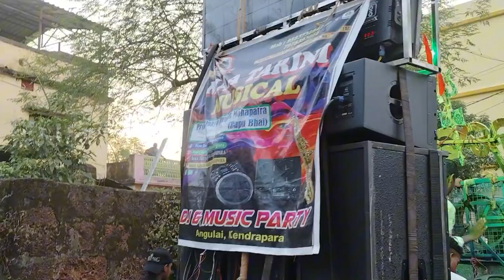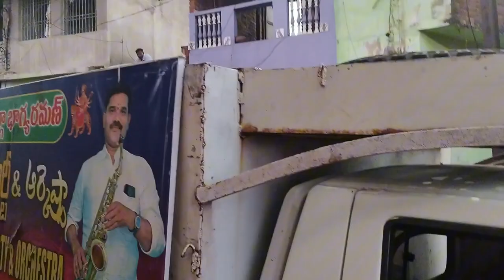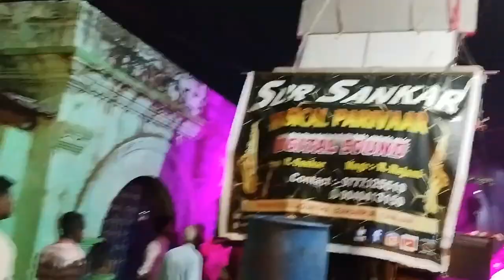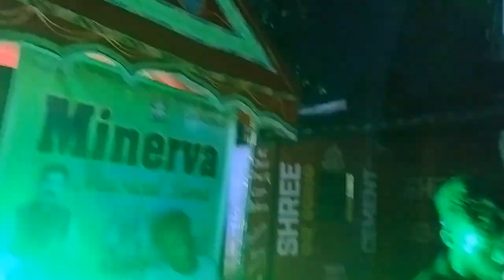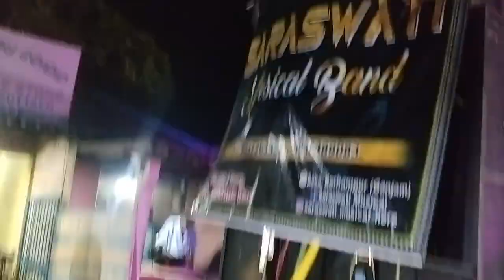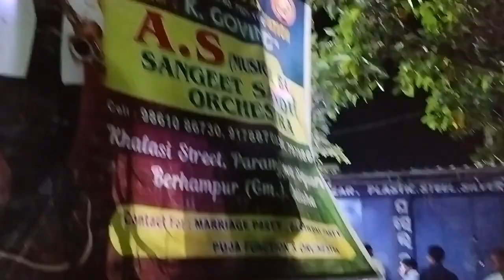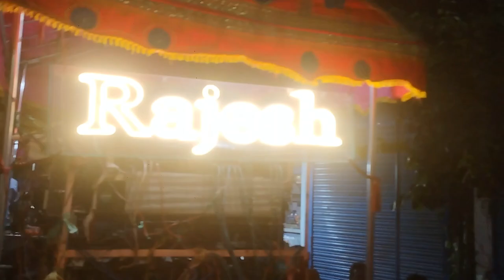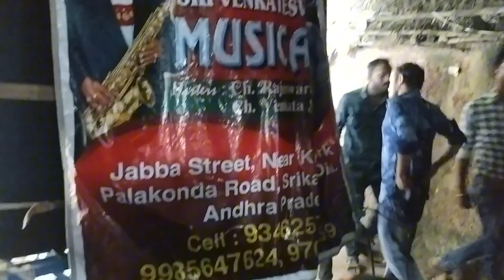Tangi Durga Puja Vasani 2024 Top 12 Musical Group